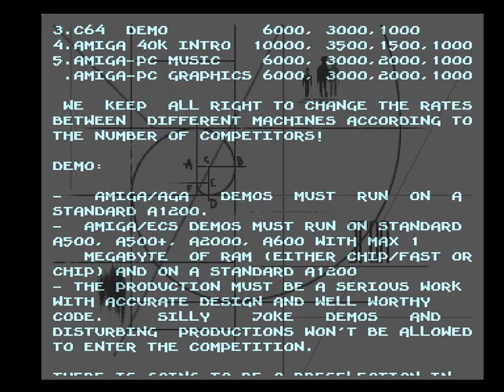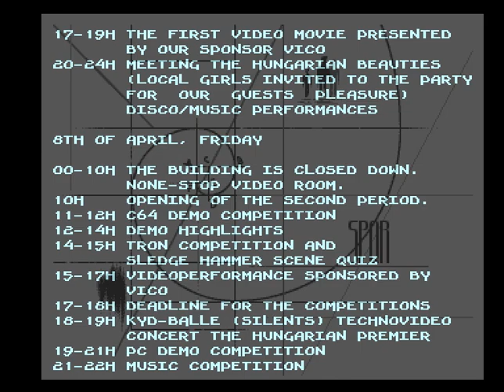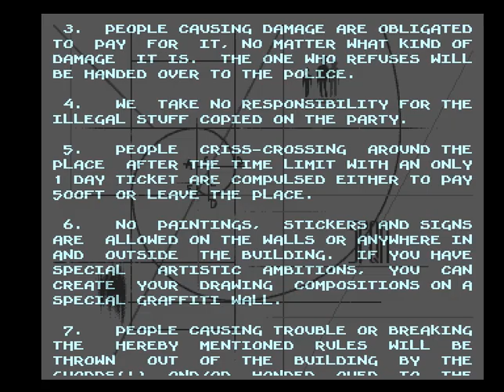Hammering 94 Invitation by Absolute! (1994) / Amiga Intro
🔹 Hammering 94 Invitation by Absolute! (1994) Intro 🔹

Dive into the retro waves of the Amiga demo scene with "Hammering 94 Invitation" by Absolute!, a legendary intro from 1994. This demo is not just an invitation; it's a vibrant showcase of the creativity and technical prowess that defined the Amiga community. Experience the captivating graphics, engaging effects, and the nostalgic charm that makes this piece a true gem.

Join us on a journey through the digital artistry of the past, and explore more Amiga demos, intros, and cracktros.

Rediscover the magic of the Amiga demo scene with "Hammering 94 Invitation" by Absolute!. Relive the creativity and innovation that shaped an era! 🌟🎮